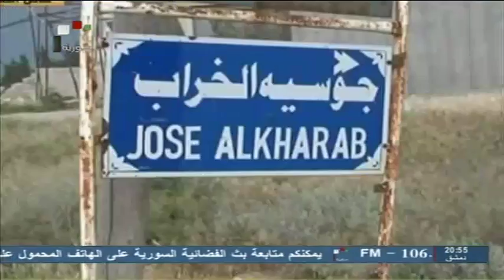SYRIA TV | ريف حمص بواسلنا يبسطون سيطرتهم الكاملة على قرى جوسية والعبودية وتل الحنش في ريف القصير